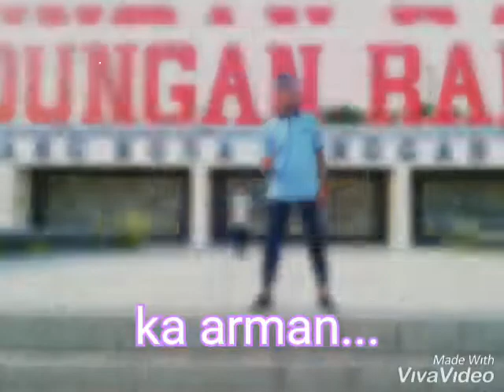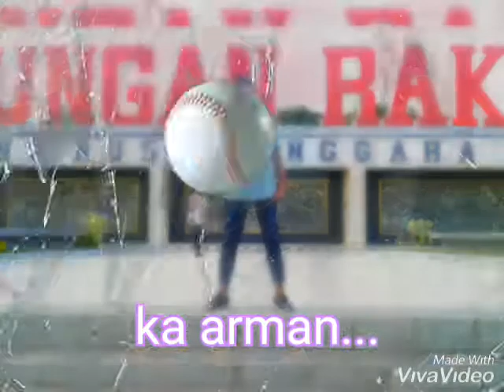lagu dansa terbaru 2020